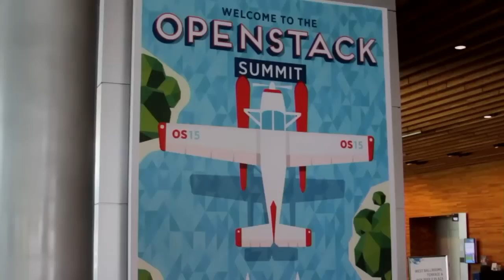Bobby Patrick - OpenStack Summit 2015 - theCUBE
HP makes good on its open-source commitment

About a year ago, Hewlett-Packard, Co. made a billion dollar commitment to open-source Cloud computing.
“We’re really delivering on that,” HP Cloud CMO Bobby Patrick told theCUBE, SiliconANGLE Media’s production team, during OpenStack Summit 2015. “If you look at the customers that are on stage now — Fox, Dreamworks, customers like Interlinx …we’ve come a long way in a year. We’re committing more code upstream to OpenStack than any other company, and we are delivering customers. We’re past the stage of science projects. The investment is paying off.”
HP focuses on public, private, and hybrid Cloud and helps customers pull together other solutions.

The importance of compatibility

“We offer a single tool with Helion so you can broker out to Amazon, to Azure, and one tool controls it all,” he said. “Our viewpoint is that the private Cloud is the control point and gives you a view into all the Clouds that you want to use. We believe in compatibility.”

Looking ahead, HP has no shortage of big projects. “We’re going to have a manufacturer that’s largely based on [Amazon Web Services] standards but deploying what they call AWS satellites, which is essentially private Clouds running throughout the infrastructure to store sensitive information and a company’s core IP. That’s what we’re showing today at OpenStack.”